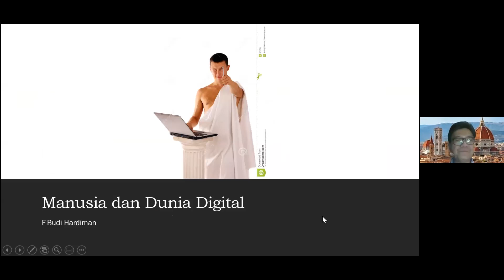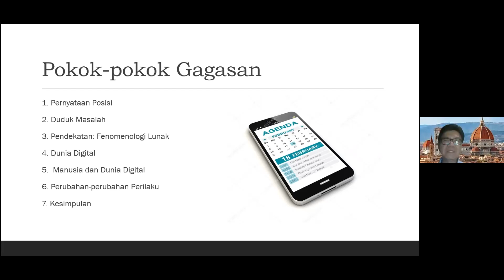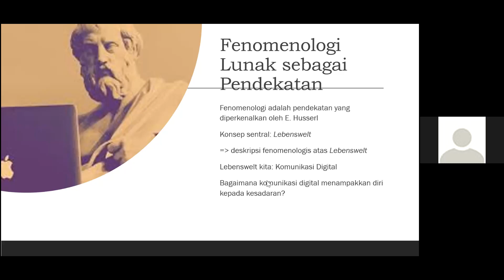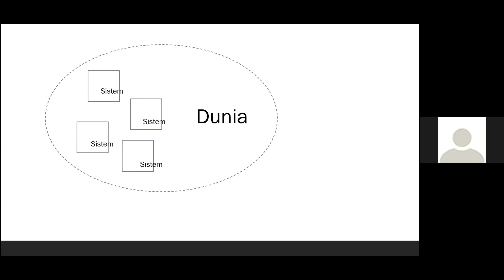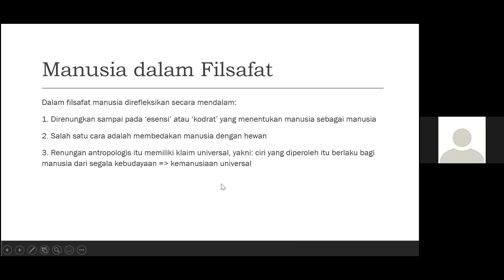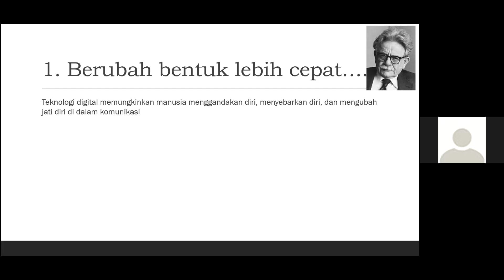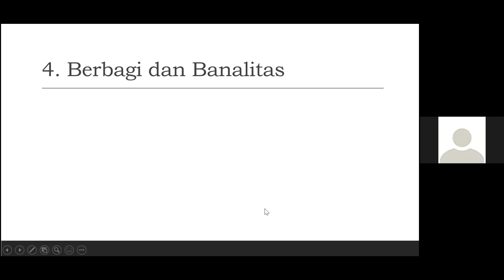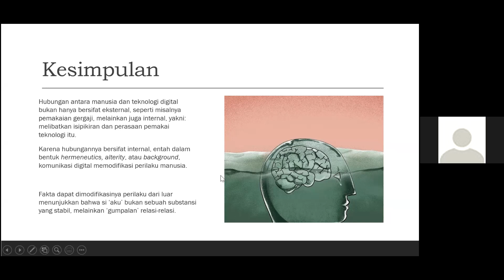AKU KLIK MAKA AKU ADA: MANUSIA DAN DUNIA DIGITAL (Prof. Dr. F. Budi Hardiman)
FILSAVEMBER 15 November 2021